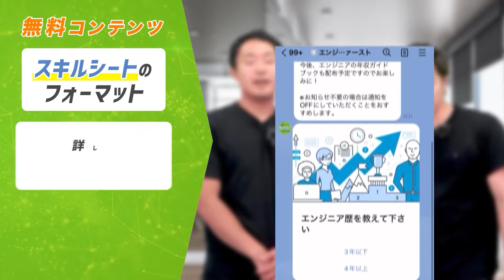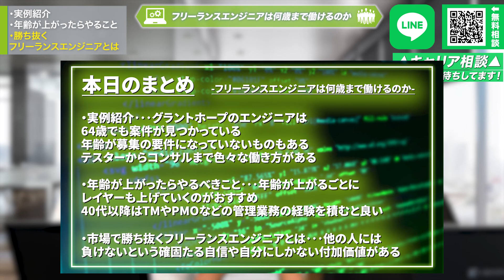【35歳定年説】フリーランスエンジニアは何歳まで働ける？【年齢:年収】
■概要説明
今回はフリーランスエンジニアが何歳まで働けるかについて実例をもとにご紹介します！
年齢が上がるにつれてやるべきことについてもご紹介しますので、年齢でフリー転向を検討している方や今後のことついて考えている方の不安を解消します！

■目次
00:00 フリーランスエンジニアは何歳まで働けるのか
00:30 実例紹介
04:11 年齢が上がったらやるべきこと
06:37 市場で勝ち抜くフリーランスエンジニア

フリーランスエンジニア 年収
エンジニア 35歳定年説